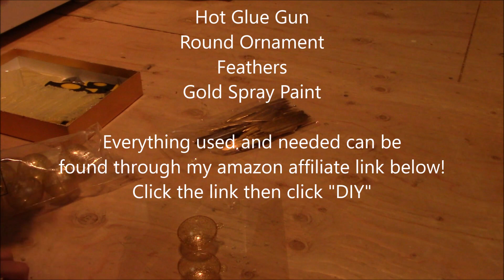DIY Harry Potter Snitch Ornament Great Unique Holiday Gift For Harry Potter Fan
I hope you enjoyed this video and/or found it useful! To continue to show support for me and my efforts, check out my cruelty-free, woman-owned small business, made in the USA!
It's the hair, scalp, and skincare you DESERVE! .
If you like my videos, my vibe, my life hacks, makeup tutorials, DIYs, my decluttering videos, sharing in my very slow journey to minimalism, and of course my painfully honest reviews; please take a minute to like this video, subscribe to my channel, and hit the notification bell so you will be notified when I post my next video. Interacting with my videos not only helps me out but also makes me smile! I love reading and responding to your comments!

Here are some additional ways you can show support for me and my efforts:

You can show support for my small business by shopping ROXDOLL Cosmetics for the best in hair, scalp, and skin care. ROXDOLL offers professional quality cosmetics, made in small batches, made in the USA:

Use the link below to take a peek at my favorites on Amazon. There you will find everything you need to complete your at-home DIYs, right alongside of me and my DIY videos:

You can browse my Poshmark closet for second-hand gems and sometimes items that are new with tags! Offering a large selection of over 1,500 items, with new items added daily. So much of what I declutter in my videos find a second home in my posh closet and now maybe it will find its forever home, with you, in your home:

Sign up for the ROXDOLL Cosmetics Loyalty Rewards Program, it’s free to join, and you’ll receive exclusive VIP offers while you earn points that can be redeemed for rewards!
Meet Fetch. It also gives me personalized offers for my favorite brands, stores and restaurants. Very easy, super fun. There are monthly point challenges with friends, exciting sweepstakes and free points up for grabs every day.

And here:
Flex members earn 1 point for every dollar spent at Misfits Market!

Learn more about Misfits Market Here:
Sign up for Rakuten and earn money for shopping online! Use my link to get $30 cash back after you join and make a $30 qualifying purchase within 90 days of signing up!
New to poshmark? Use my link to sign up and get $10 off your first order!
Earn money which can be redeemed for gift cards, while playing games on your phone! Sign up for Mistplay using my link and start earning easy money!
ROXDOLL Cosmetics Body Wash, Turmeric Scrub, Brightening Serum and Complexion Cream can all be found

My go to face makeup:
Beauty Sponge
Tinted Moisturizer
RCMA Setting Powder
ELF Bronzer
Contour Kit (similar)
Blush (similar)

Eyebrows:
ELF Spoolie
Sephora Angle Brush
Black Eyeshadow
ELF WOW BROW

My hair care:
ROXDOLL Cosmetics Co-Wash, Daily Conditioner, Curl Defining Mousse and the Hair, Scalp and Body Butter can all be found here:
Huge THANK YOU to NARADRAWZ_ on IG for the incredible Fairy drawing of me and for inspiring me everyday to create more and do better.